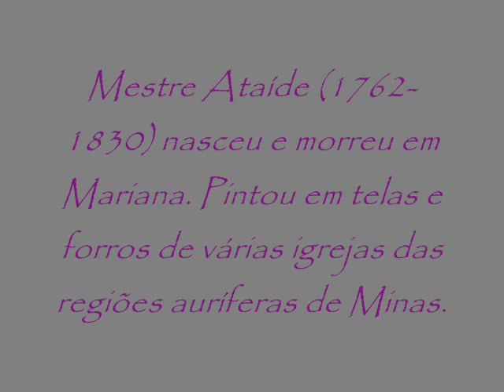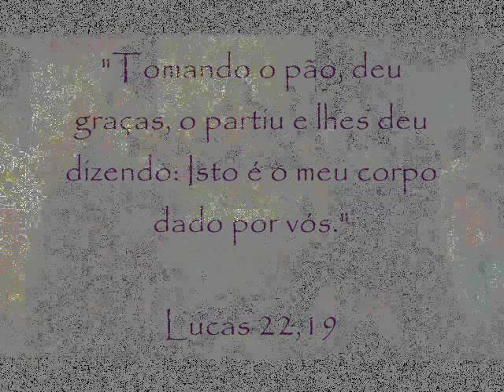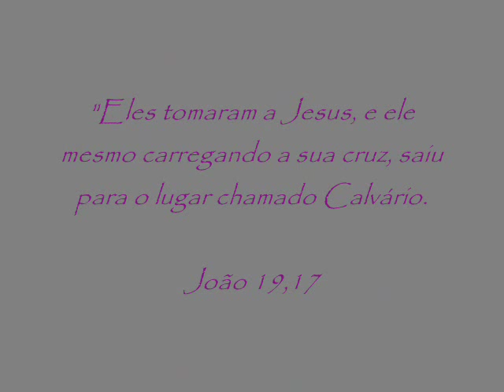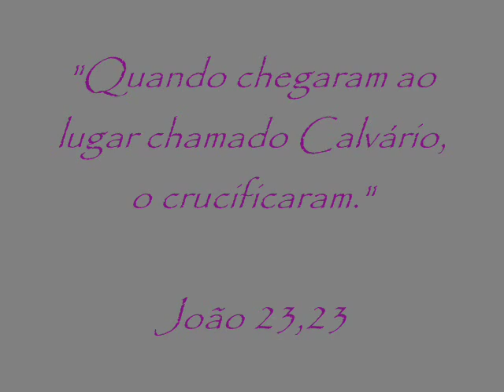A Paixão Segundo Mestre Ataíde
Montagem com fotos das pinturas de Mestre Ataíde (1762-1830) sobre a Paixão de Cristo.